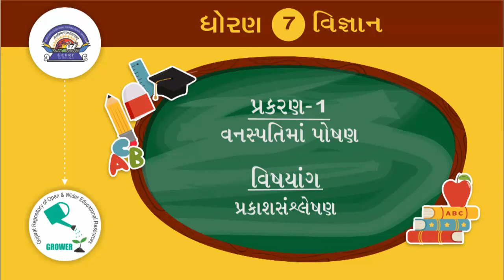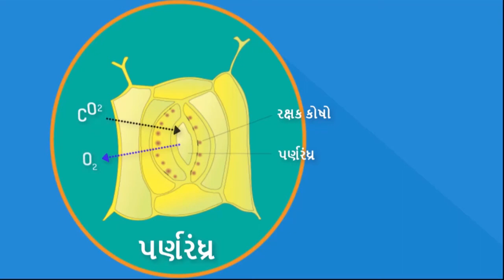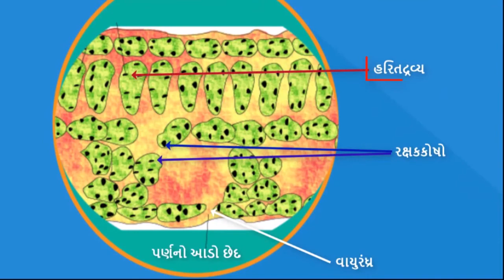std 7 વિજ્ઞાન Chapter-1 "વનસ્પતિમાં પોષણ" (Part 1) vanaspatima poshan Gujarati medium vigyan